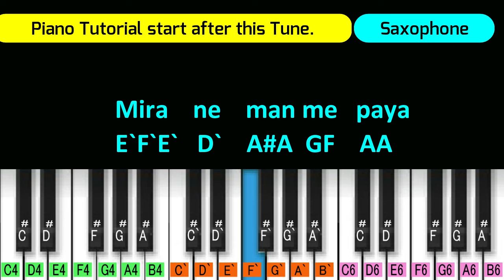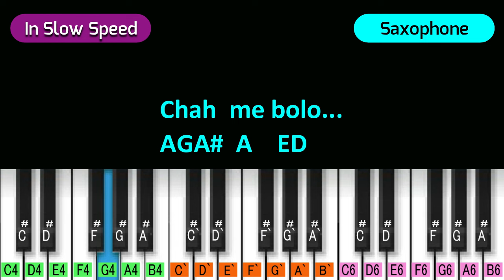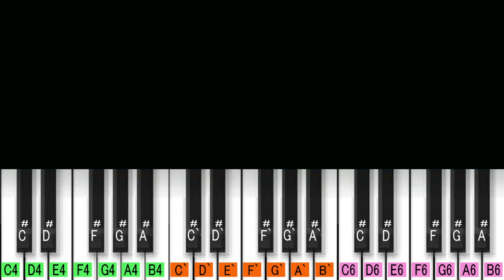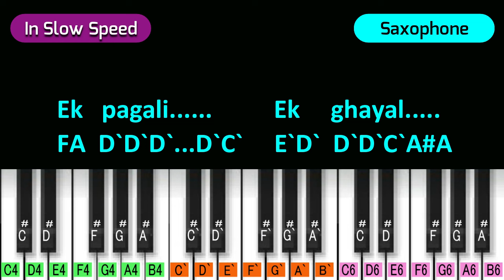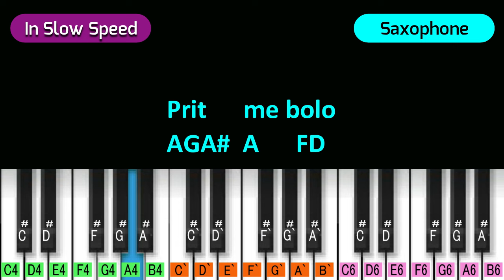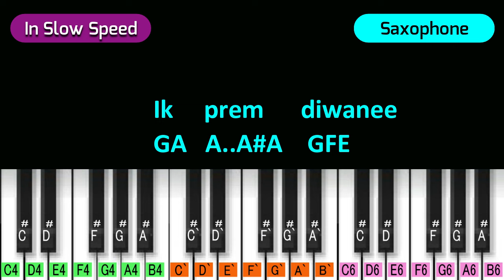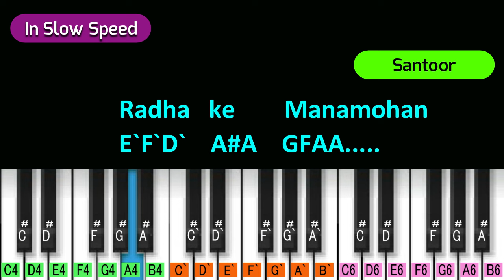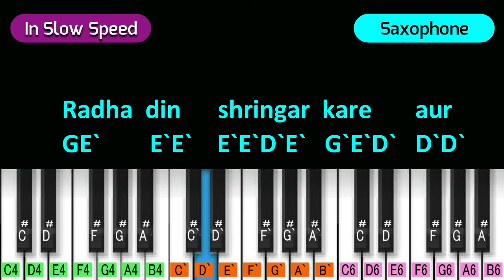Ek radha Ek Mira Piano Tutorial | Ram Teri Ganga Maili (1985) | Hindi Piano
80s Hindi Piano Notation
Hindi Piano Tutorial & Notation
Song :- Ek Radha Ek Mira Piano.
Movie :- Ram Teri Ganga Maili (1985)
Tones :- Sarangi, Santoor, Sitar, Strings & Saxophone.

Ravindra Jain Hindi Song Melody
00:02 Piano Cover Song
01:13 Mukhada
02:25 Music 1Sarangi & Strings)
03:04 Antara 1
06:17 Music 2 (Santoor& Sarangi)
06:37 Antara 2
07:13 Aalaap

N3k Music
Bollywood Piano Notation
Hindi Piano Notation
semi classical Song Piano